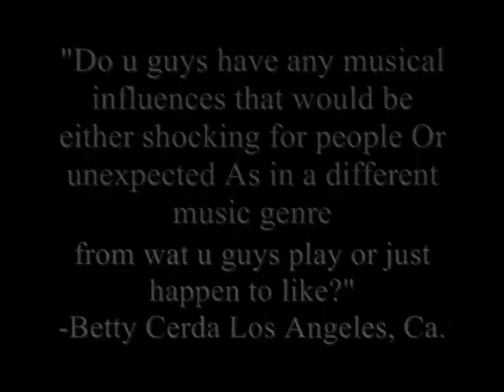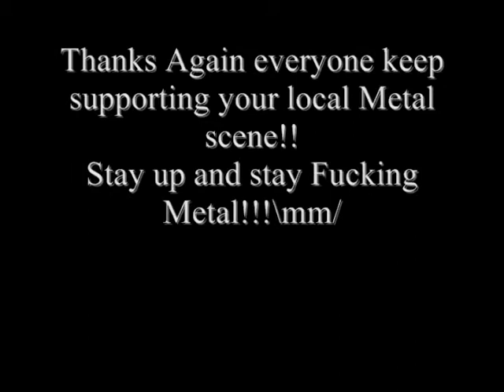Ophiuchus video blog #2